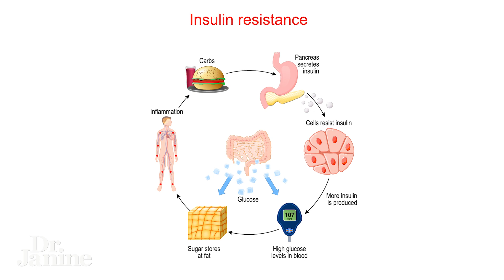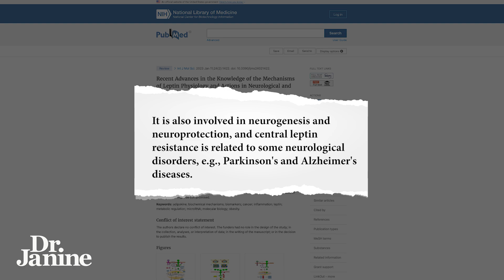New Tips That Could Prevent Alzheimer’s | Dr. Janine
In this video, Dr. Janine shares a new tip that could prevent Alzheimer’s disease.  She looks at research that found central leptin resistance is related to some neurological disorders like Parkinson’s and Alzheimer’s diseases.  Dr. Janine explains how fixing your leptin resistance will not only help balance hormones, and weight loss but could help prevent Alzheimer’s and improve brain function.

Recent Advances in the Knowledge of the Mechanisms of Leptin Physiology and Actions in Neurological and Metabolic Pathologies

Video Chapters
00:00 – Intro
00:10 – What is Leptin Resistance
00:17 – Leptin Resistance Explained
01:00 – New Research Related to Alzheimer’s

J9CON230719